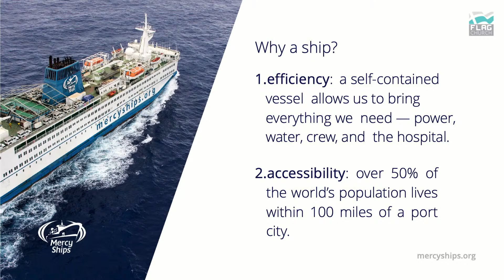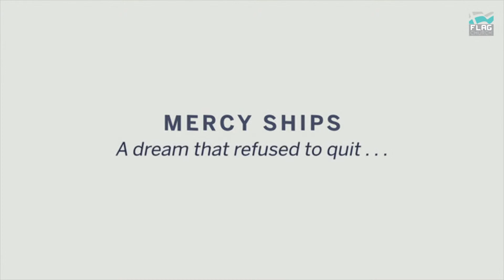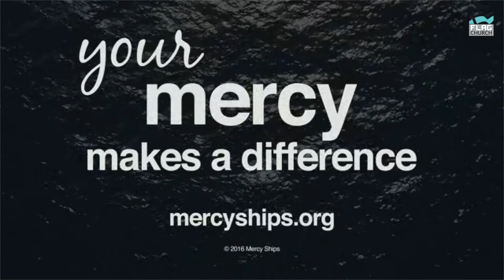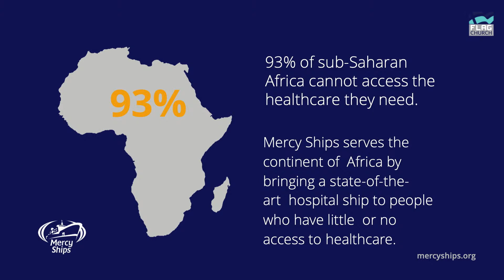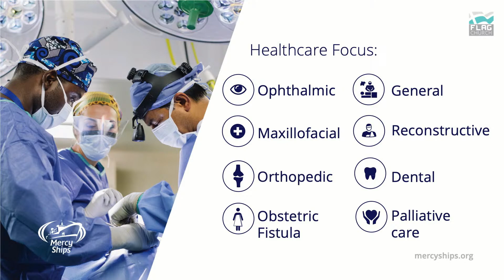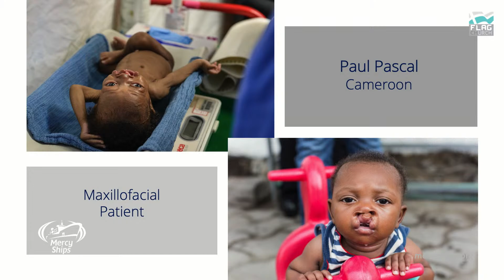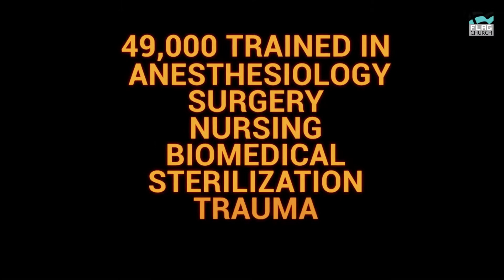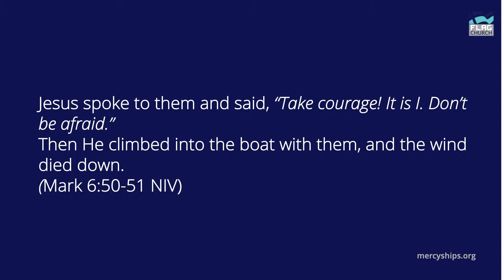Mercy Ships - Stand Alone Messages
Welcome to FLAG Church Online! Join us for worship today!